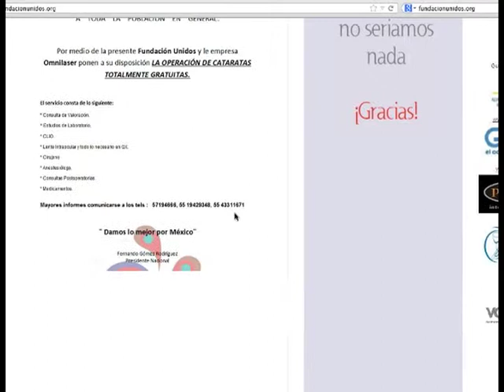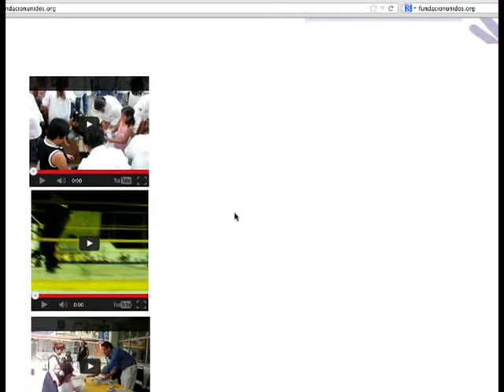KW Noticias 12 de Abril del 2013 (3/3)